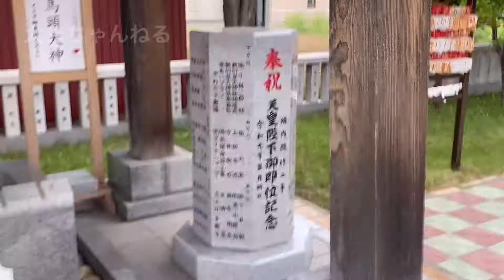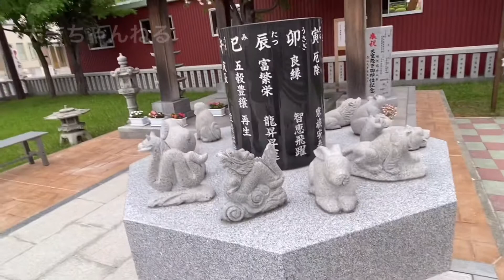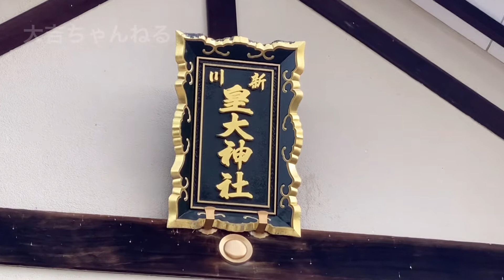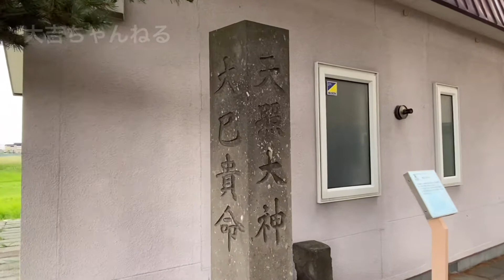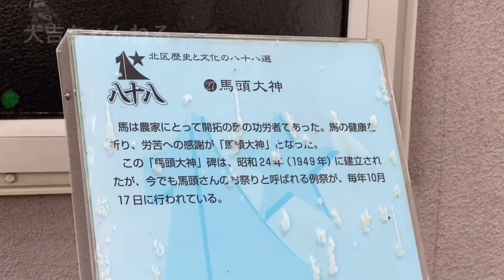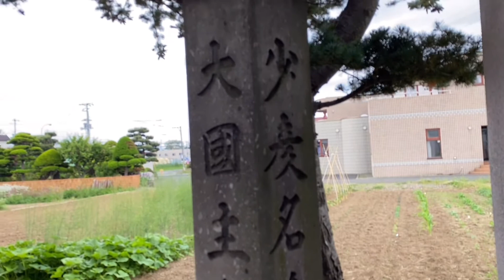新川皇大神社 ／Shinkawakotai Shrine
札幌市北区新川3条13丁目3番12号

祭神
天照大御神
豊受毘賣神
品陀和気命
大己貴命
少彦名命

由緒
新川皇大神社の始まりは、明治37年に
建てられた『じじんさん』の五角石柱でした。

37名の有志が主となって開拓農民の信仰の
中心として明治41年9月20日、本殿遷座の儀が行われ、その後新川大改修工事に伴い
昭和31年9月20日、御造営、本殿遷座祭の
儀を行う。

 しかし、30年の風雪により、本殿・社務所の
痛みが著しく、昭和60年本殿、次いで平成7年社務所が改築されました。

お便りはこちらまで↓
【SQUAD!　大吉宛】